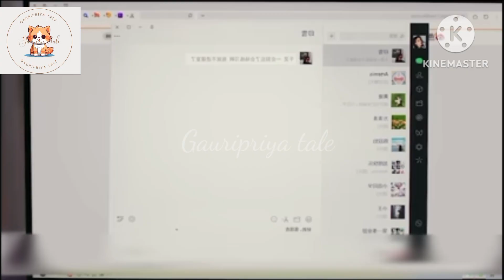Part -4 Everyone loves me || Hindi explained || 😍 Handsome boy fall in love with cute girl😍|| Kdrama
Hidden love
wedding impossible

Lin Yi / Gu Xun                Zhou Ye / Yue Qian Ling              Melody Tang / Chen Xin Yi               Jiang Yi Ming / Jiang Jun Nan              Zhan Yu / Su Zheng               Yu Xin Yi / Stella                 Miao Wei Lun / Xiao Mai